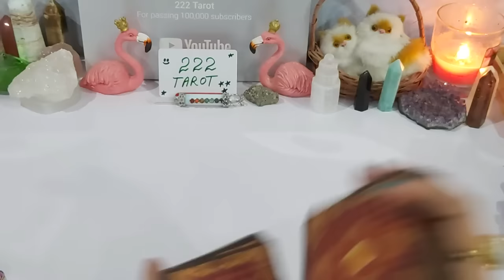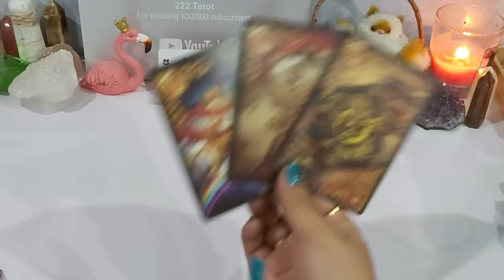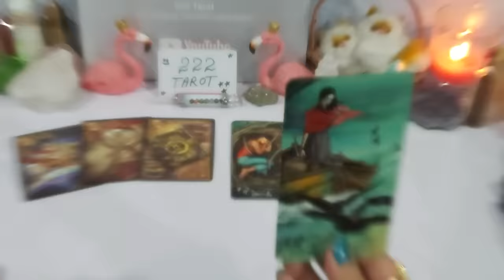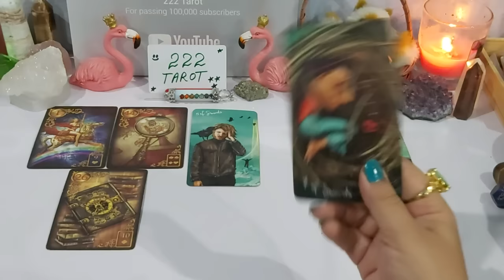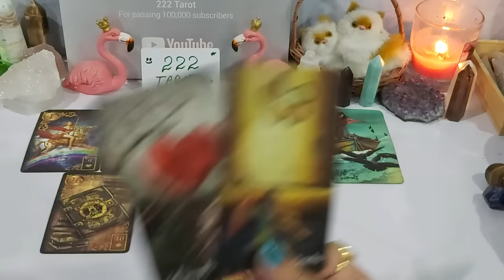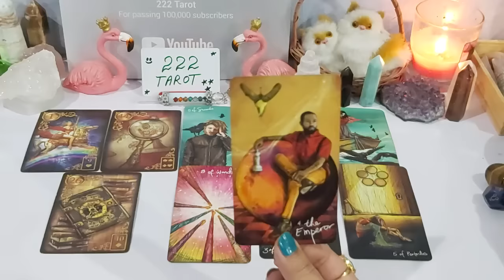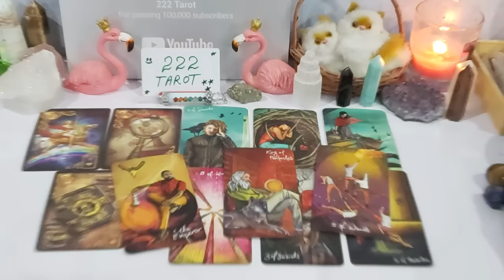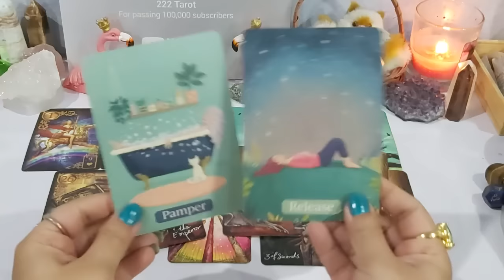LIBRA ♎ 2023 - WOW THIS YEAR WILL CHANGE YOUR LIFE 😍✨🥳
💸 1 YEAR FORECAST 20 MINT VIDEO = [ 150 USD]
💸 5 YEAR FORECAST 25 MINT VIDEO = [ 250 USD]
💸 30 minutes reading with All detail = [
350 USD]

TOOBA 🕊